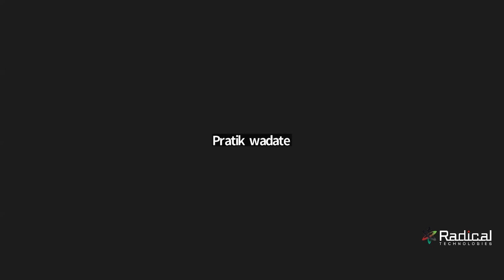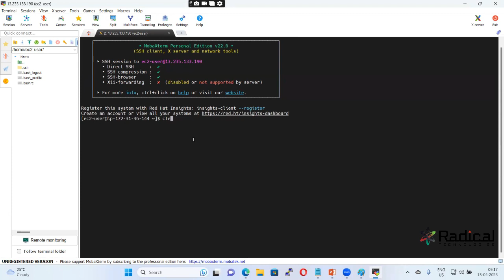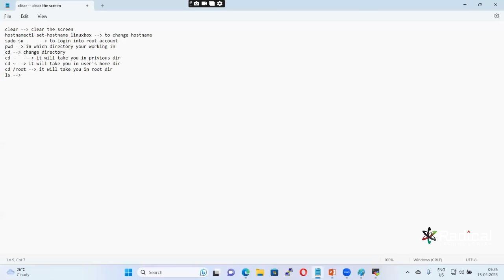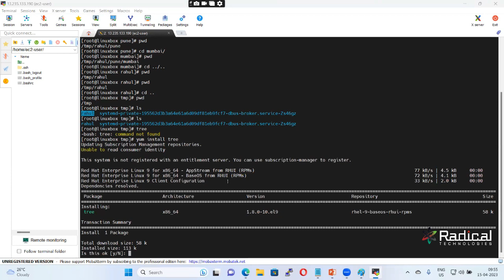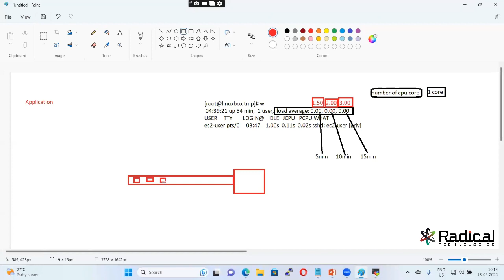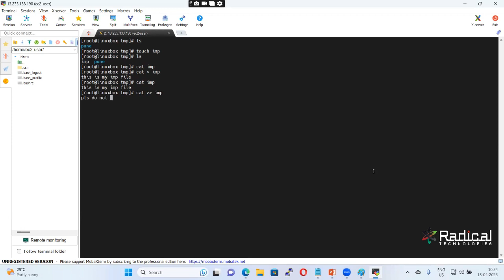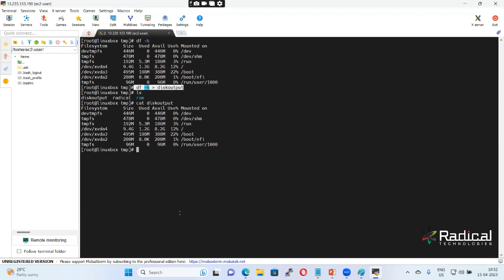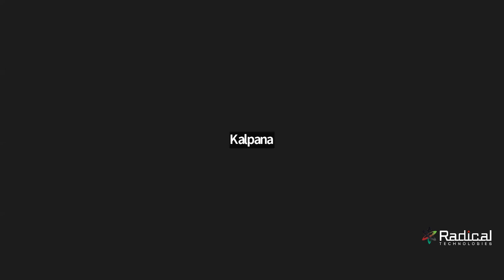Linux Online Training - Class 2 - Linux tuitorial for beginners. Linux course in Pune & Bangalore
Unlock the power of Linux with comprehensive training Pune , Bangalore, Kochi, Trivandrum, Calicut. From mastering linux command-line basics to advanced system administration and security, our Linux course cover everything you need to become proficient in Linux. Gain hands-on experience with real-world projects and prepare for certification exams. Start your journey today.
 Live Online | Offline | Corporate Training in India & Abroad.

Duration of Training : 70 hrs.

Classroom / Online / Corporate batches available
Real Time Projects , Assignments , scenarios are part of this course
✳️ Schedule a time to talk with our Experts